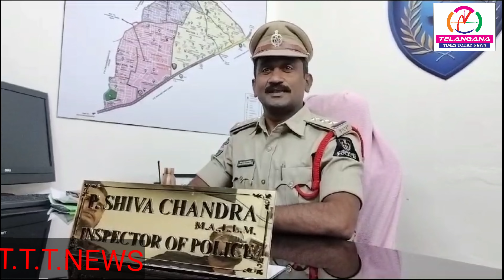Happy Raksha Bandhan To All | Raksha Bandha Program At Santosh Nagar PS | Inspector P. Shiva Chandra